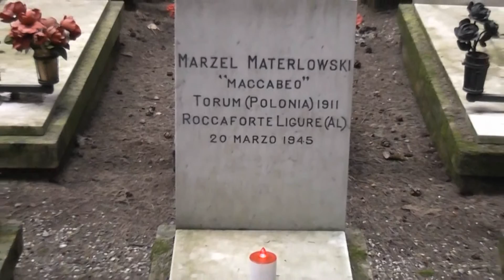V Domenica di Quaresima - Omelia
Omelia in lingua italiana di Padre Morawski alla S. Messa celebrata il 20 Marzo 2010 nella Chiesa genovese di S. Filippo Neri in suffragio del partigiano polacco Marzel Materlowski su proposta dell'Associazione Culturale "Conoscere Genova", con l'organizzazione della presidenza dell'Associazione Italo Polacca di Genova e la partecipazione dell'ANPI.